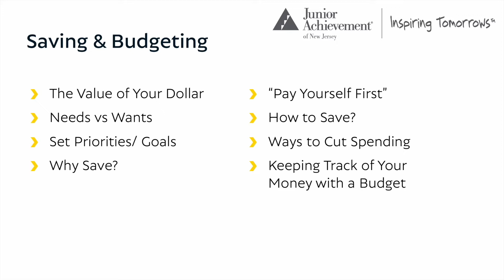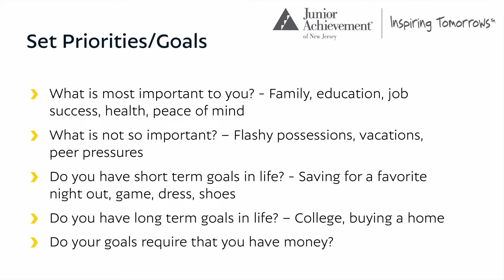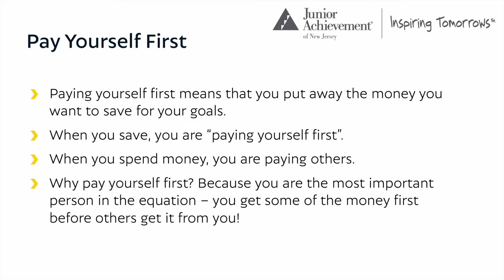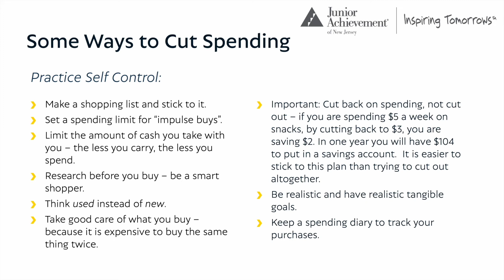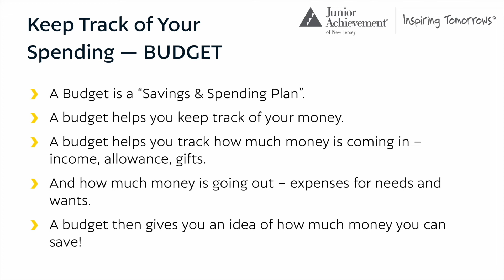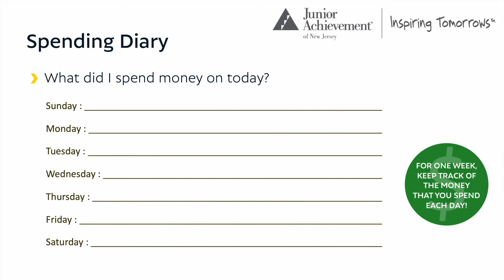JANJ Money Management Tips: Saving and Budgeting